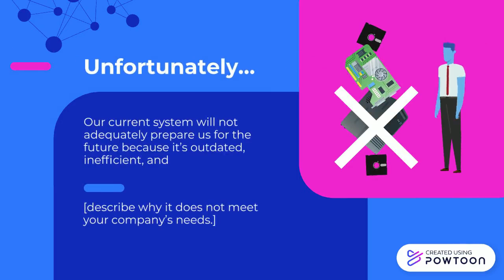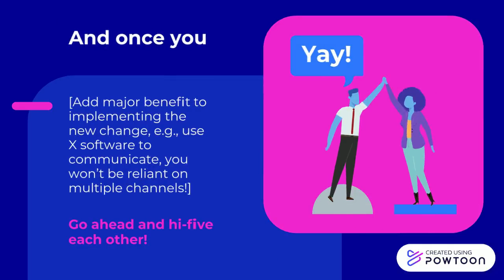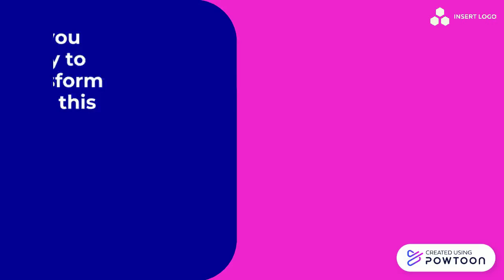Change Management Guide I Powtoon